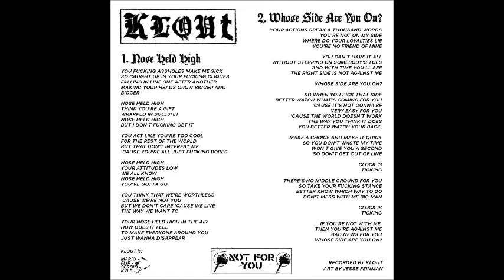Klout - Promo CS (2016)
3-song promo tape from killer South Florida hardcore punk band Klout.  This cassette was released by the band's own Not For You Recordings in conjunction with their 2016 East Coast Summer tour.  Earlier in 2016, Klout released an awesome demo with heavy, dense sounding production.  When compared to their previous release, this new tape is a much more dry, raw sounding recording, and is honestly kinda more rockin' sounding.  To my ears, Klout incorporates a lot of different influences: there's some d-beat parts, stompy dance parts, but overall is just go-for-the-throat, to-the-point hardcore punk.  Their execution is catchy but tough as nails, which actually reminds me a lot of The Fix at certain moments. They even manage to include a later-era Ramones cover on this tape and it seems to suit their style.  Dig this hard.

0:00 Nose Held High
2:10 Whose Side Are You On?
4:01 Freak of Nature (Ramones)

To support the band and label directly, grab a physical copy of this tape